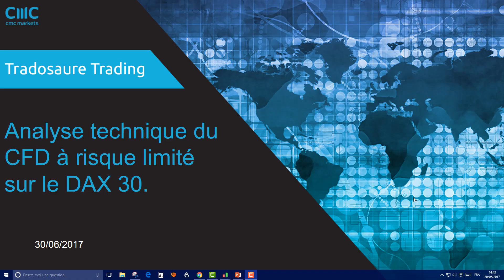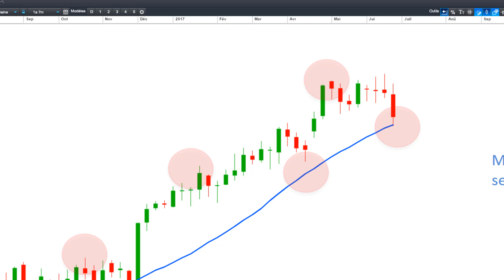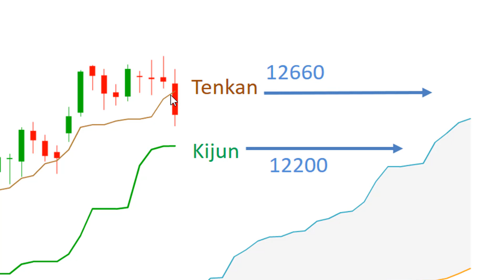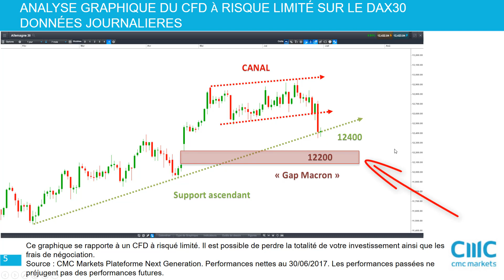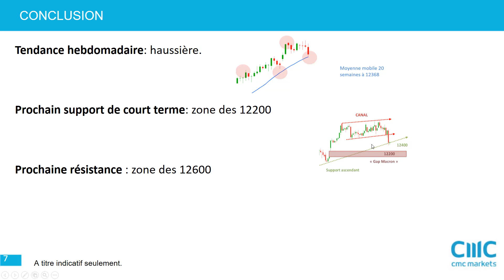DAX30: voilà les prochains supports plausibles. [30/06/2017]